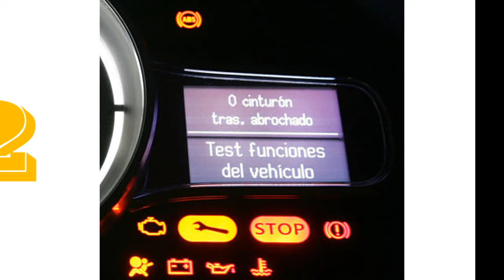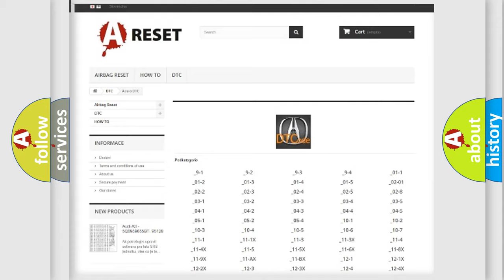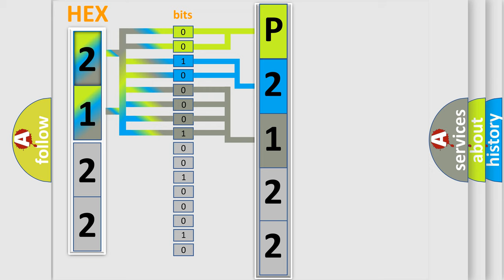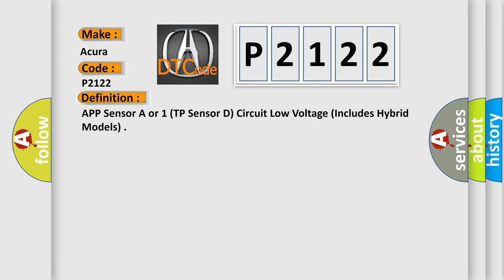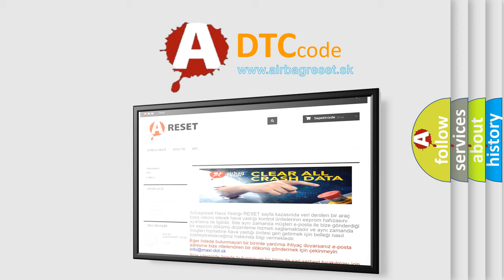DTC Acura P2122 Short Explanation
Make:
Acura
Code:
P2122
Definition:
APP Sensor A or 1 (TP Sensor D) Circuit Low Voltage (Includes Hybrid Models)
Description:
With the ignition switch ON (II) the APP sensor A output voltage is 0.2 V or less for at least 200 milliseconds. The execution time is continuous. DTC P2123 is not active. NOTE: Before you troubleshoot, record all freeze data and any on-board snapshot.
Cause:
Poor connections or loose terminals at APP sensor A and the PCM
"Open" or "Short" circuit between the PCM and APP sensor A
Faulty APP sensor
Faulty accelerator pedal module
Faulty PCM